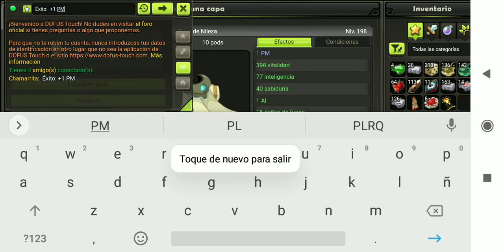Dofus Touch Capa Nileza EXO PM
By: Chamarrita

PARA ENCARGOS O MAGUEOS POR ÉXITO MP: CHAMARRITA O CHAMITAA
DOFUS TOUCH SERVER BRUTAS
FULL REFES